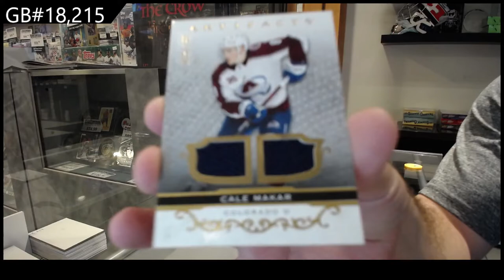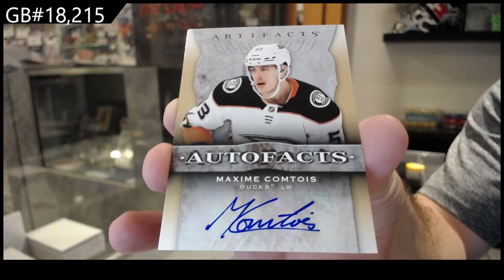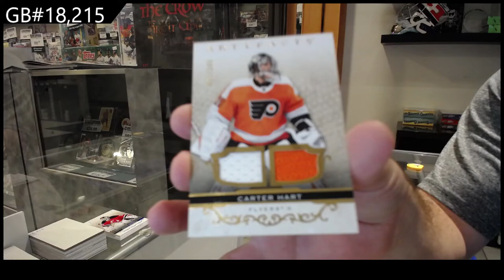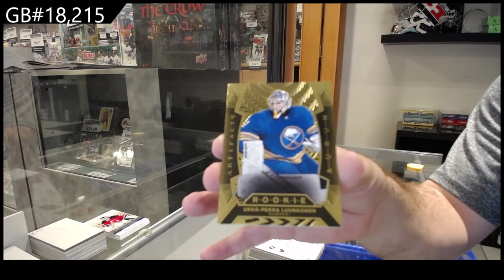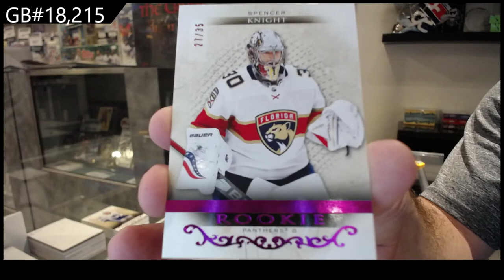21-22 Upper Deck Artifacts Hockey 3 Box Break - C&C GB #18,215